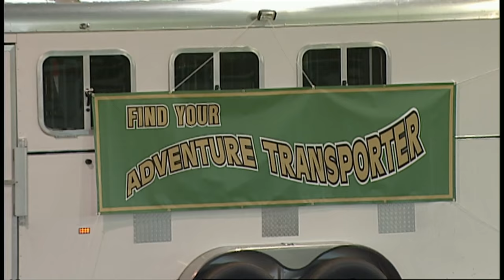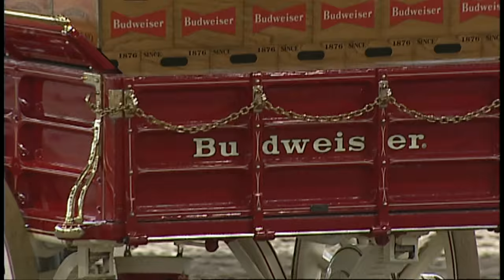TOR Equestfest 15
The horses and riders that are in the Rose Parade show off at Equestfest.